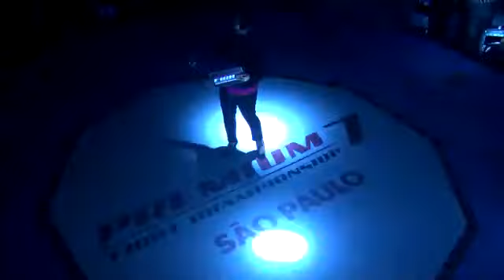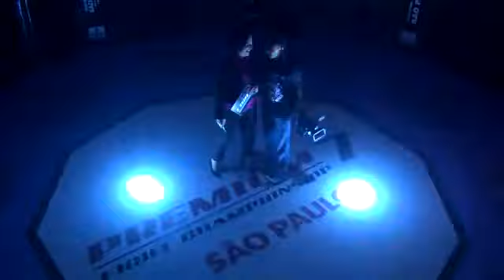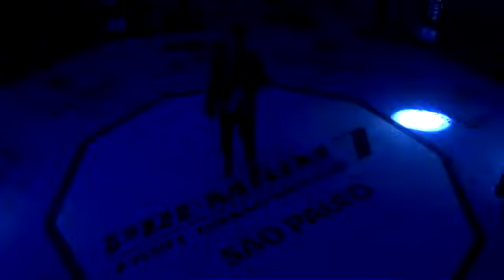Luta 7 - Marco Egues vs José Nagor - Premium Fight 7